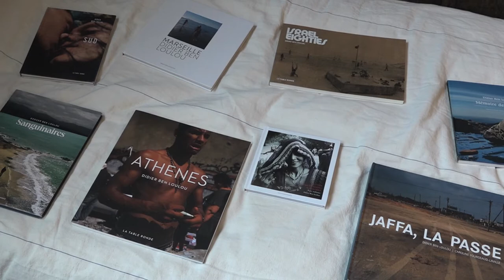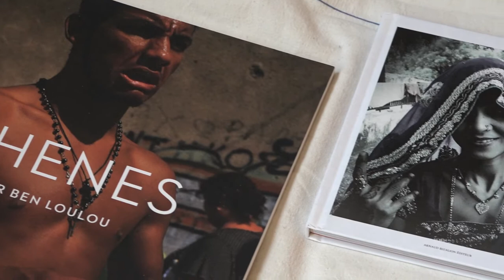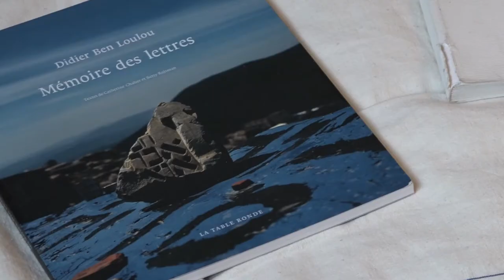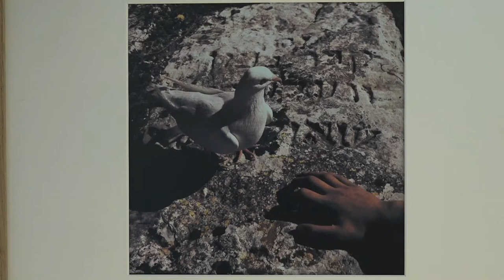"Conversation" à LA NON-MAISON Didier Ben Loulou Michèle Cohen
Autour de l'exposition de photographies  de Didier Ben Loulou "Ce désert d'un premier matin du monde" à La NON-MAISON Centre d'Art Paris , Une conversation entre le photographe Didier Ben Loulou et Michèle Cohen commissaire de l'exposition .